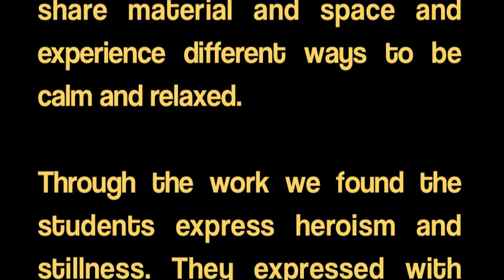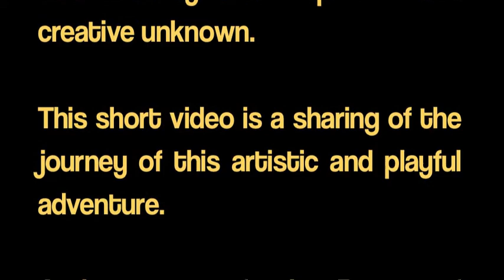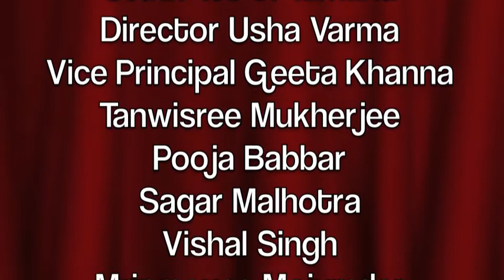RAYS OF IMAGINATION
In September 2017 Matthieu Charbonneau a french artist began working with six young autistic boys at Tamana's "School of Hope" in New Delhi.

The project Rays of Imagination took shape over four months where the participants worked with Matthieu for 3 hours every week.

The aim of the project was to use   various artistic media and create a safe and therapeutic environment for the participants.

The needs of this group were to break visual patterns, learn to share material and space and experience different ways to be calm and relaxed.

Through the work we found the students express heroism and  stillness. They expressed with authenticity and explored the creative unknown.

This short video is a sharing of the journey of this artistic and playful adventure.

A journey of six Rays of Imagination.